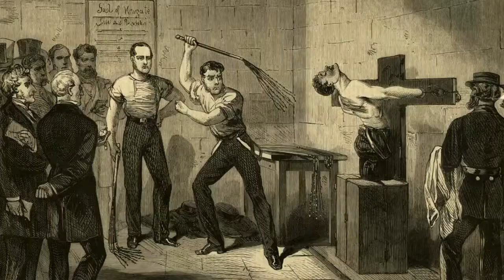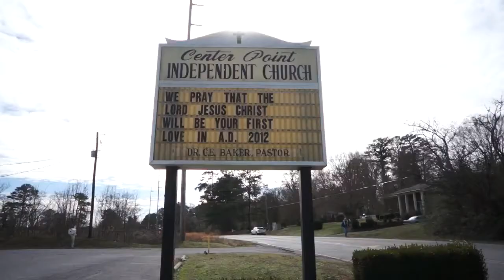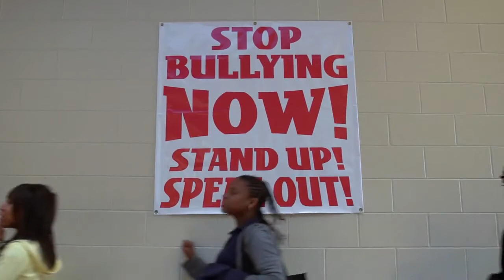The Board of Education Official 2012 Trailer (HD)